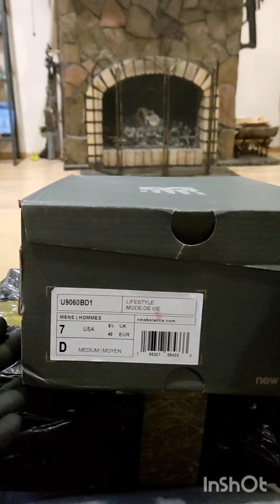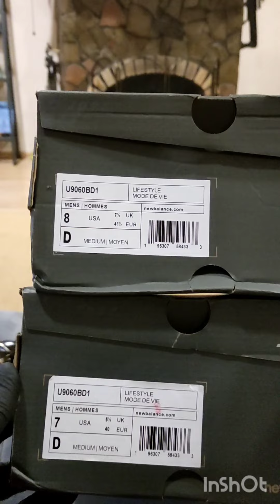Кроссовки New Balance 9060. Сравнение оригинал & реплика Люкс